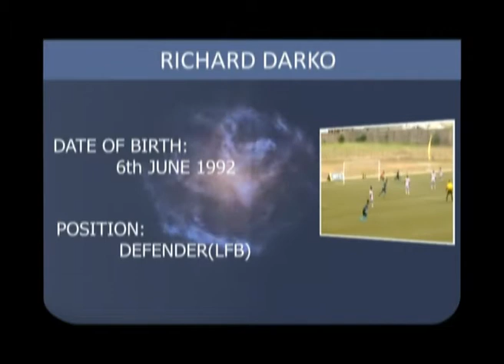Richard Darko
This footballer is one of the finest talents any football Administrator can use to build his team through all spheres of the football arena. Please call the Numbers that scroll on the screen.
thanks.